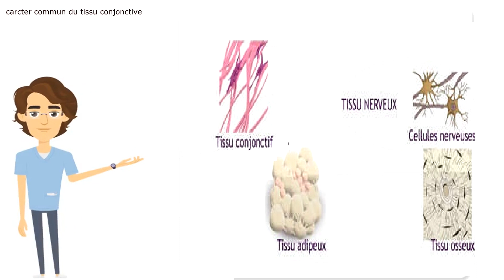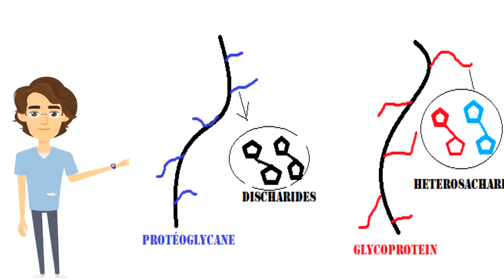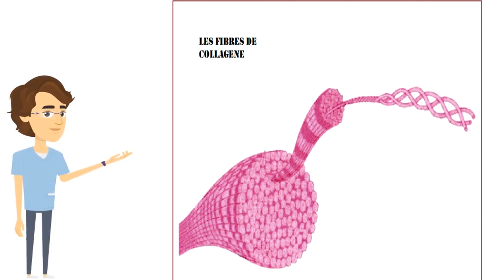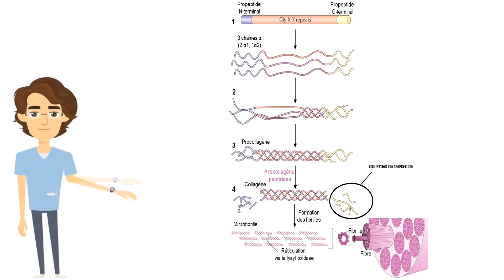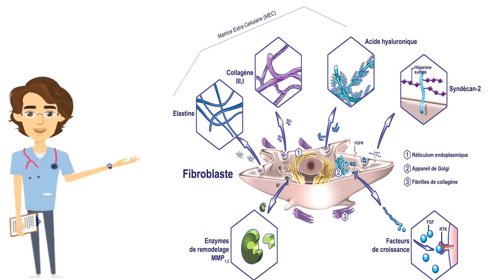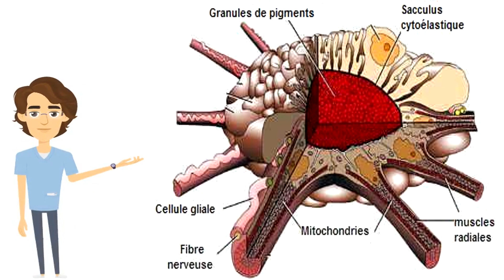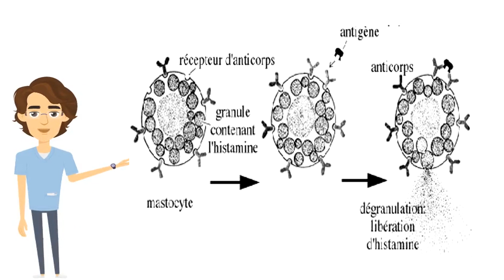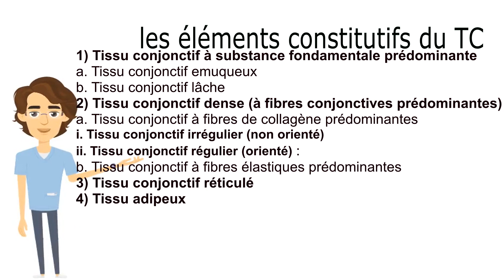HISTOLOGIE - TISSU CONJONCTIF / COURS DÉTAILLÉ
Cette vidéo est une entrée en matière dans ce vaste univers
activer les sous titres !